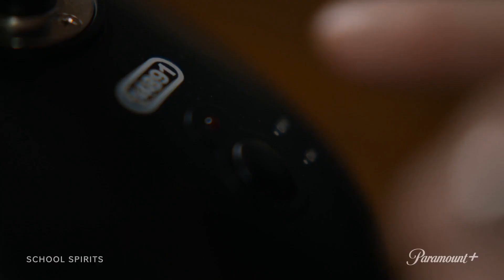SCHOOL SPIRITS - Season 1 (2023) - Official Trailer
Drama

A teen who is stuck in the afterlife decides to investigate her disappearance with a group of other students who are also stuck in limbo at their high school.